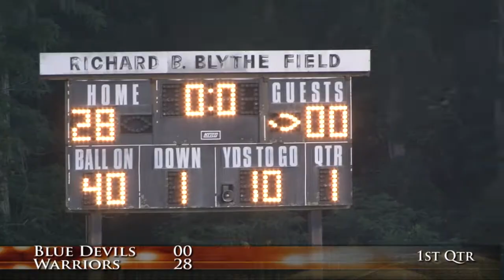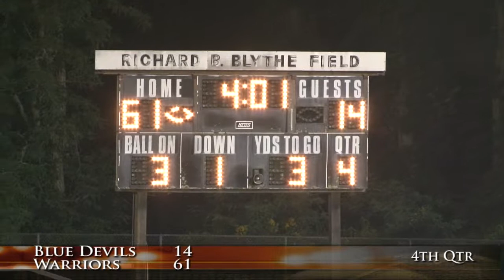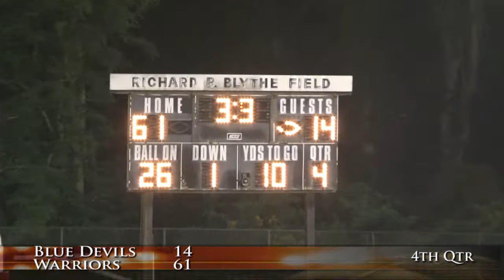Warriors 092013 v Coginchaug Home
Valley Region/LOL Warriors game 2 of the 2013 Football season; home opener...